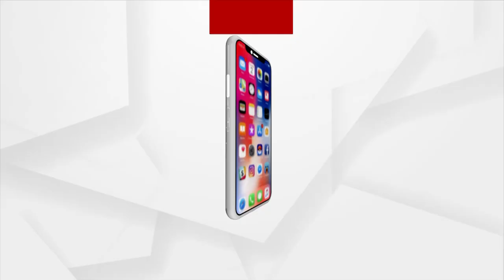ଅସୁରକ୍ଷିତ ଗଜପତି ସୀମା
ଅସୁରକ୍ଷିତ ଗଜପତି ସୀମା । ଓଡ଼ିଶା ଭିତରକୁ ଆସି ଆମ ଅଫିସରଙ୍କୁ ଧମକ ଦେଲେ ଆନ୍ଧ୍ର ମନ୍ତ୍ରୀ । ଅଙ୍ଗନୱାଡି କେନ୍ଦ୍ରକୁ ଭାଙ୍ଗିବାକୁ କହିଲେ।ଏବେ ବି ଗମ୍ଭୀରା ଭିତରେ ଗଜପତି ଜିଲ୍ଲା ପ୍ରଶାସନ ଓ ରାଜ୍ୟ ସରକାର  ।